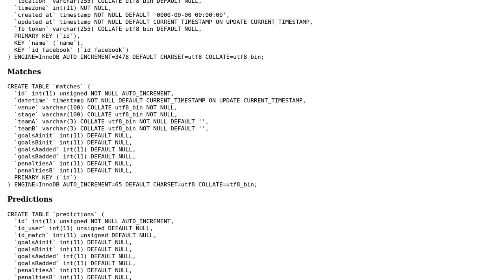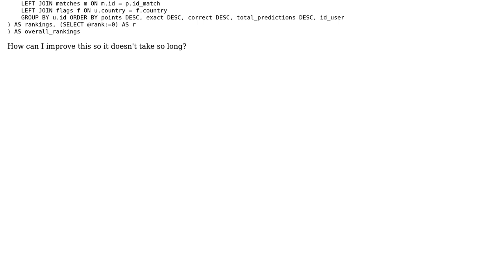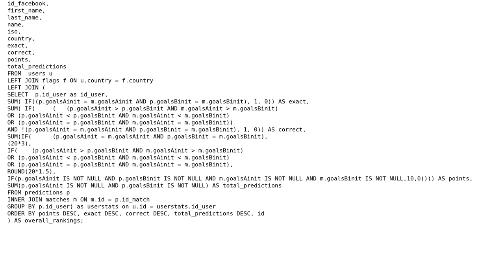How can I optimize this SQL ranking generator query?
With thanks & praise to God, and with thanks to the many people who have made this project possible! | Content (except music & images) licensed under CC BY-SA | Music | Images & others | With thanks to user rolfl user Jan user Jamal and the Stack Exchange Network Trademarks are property of their respective owners. You are responsible for your own actions.